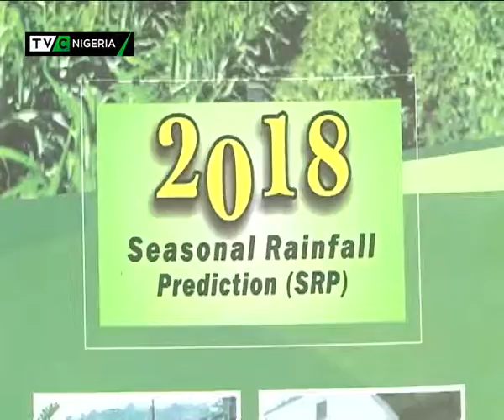NIMET predicts favourable rainfall